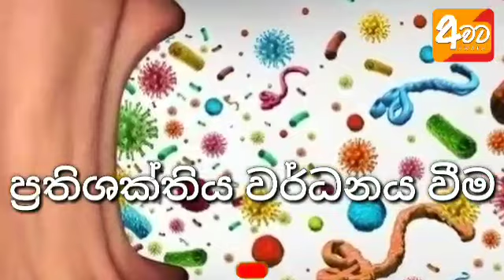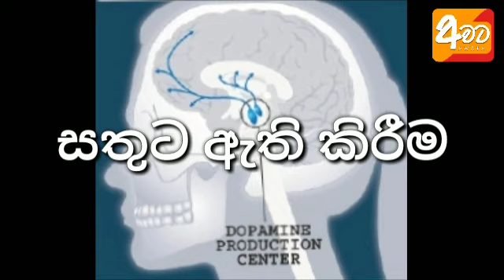සිපගත්තට මේ දේවල් දැනගෙන හිටියේ නෑ නේද ? | Scientific Benifits Of Kissing | Awata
" අවට " Youtube Channel එකත් එක්ක එකතුවන ඔබට දැනුම, විනෝදය, අධ්‍යාපනය සහ කාලීන තොරතුරු සියල්ල පිළිබඳව 100% ක නිරවද්‍යතාවයකින් යුතුව පැහැදිලිව දැනගැනීමට හැකියි. ඉතිං තවමත් අප සමඟ එකතු වී නැතිනම් දැන්ම එකතුවෙන්න !

Thanks for staying with us !